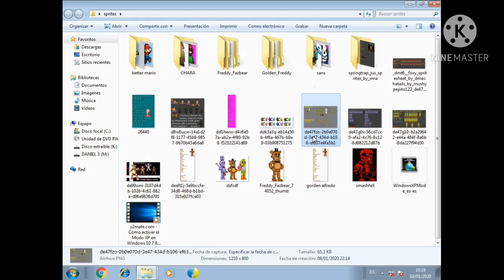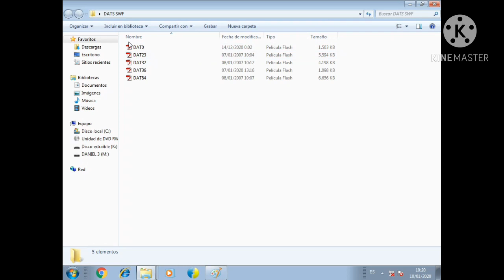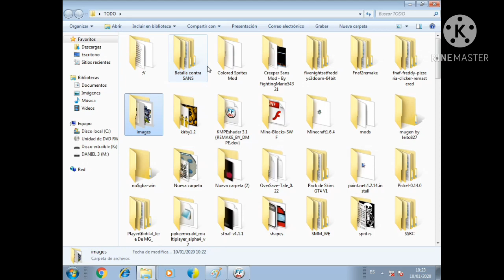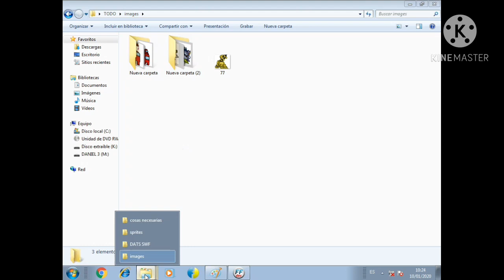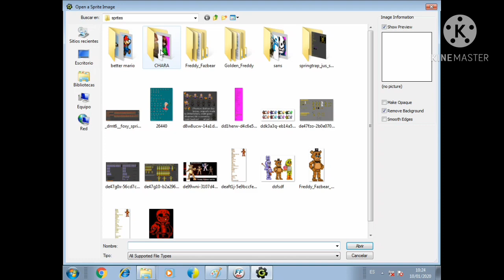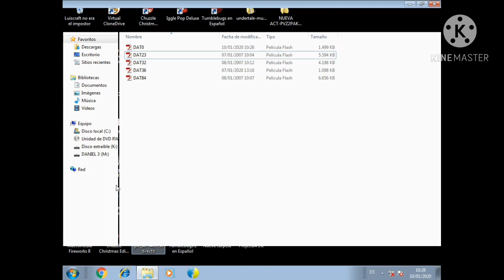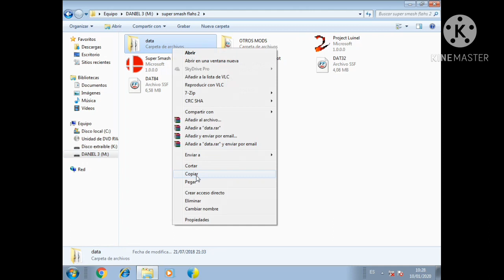cómo hacer mods del ssf2 (tutorial)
esté vídeo me tardr mucho en editar
paint: está en todos los computadores :v